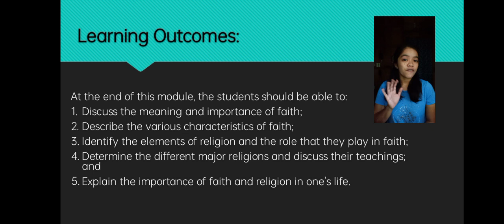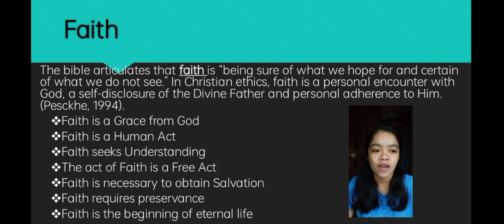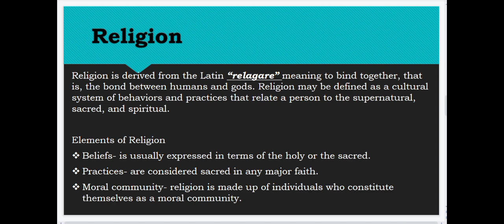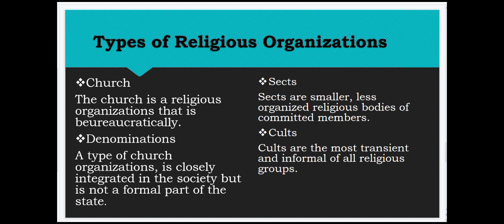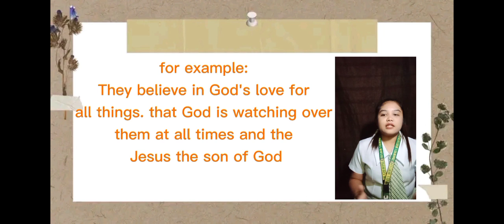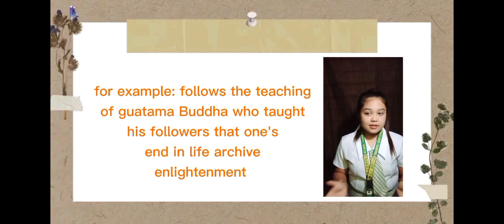BSED ENGLISH 2 - GROUP19_ETHICS